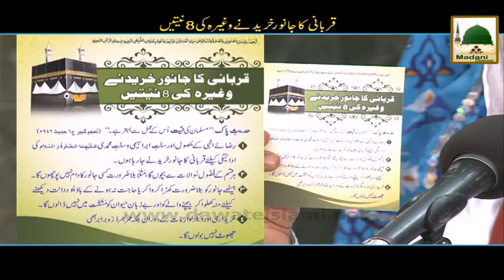Qurbani Ka Janwar Khareednay Ki 8 Niyyaten - Short Speech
This video intimates that Maktaba tul Madinah prepared “8-Intentions to Buy Sacrificial Animal” (Qurbani Ka Janwar Khareednay Ki 8 Niyyaten - قربانی کا جانور خریدنے کی  8 نیّتیں) very useful and  helpful information to buy sacrificial animal. This video specially prepared for Qurbani Donors on the event of Ritual Sacrifice after Hajj.